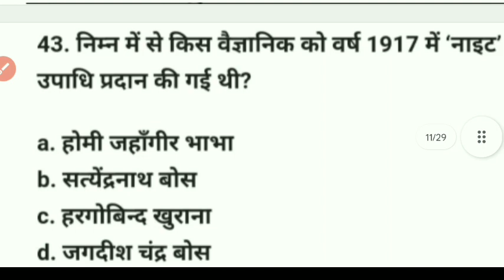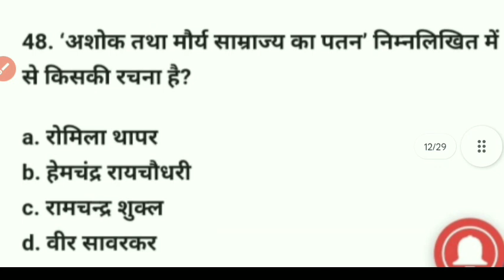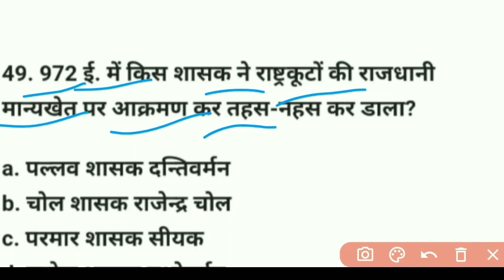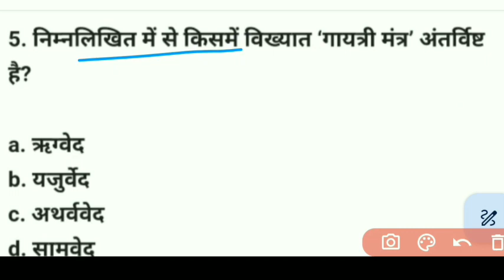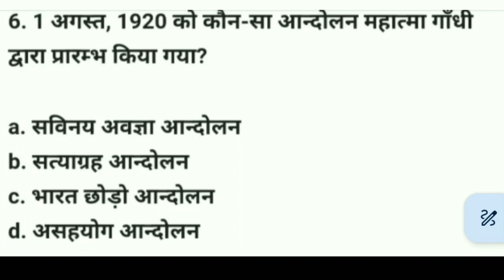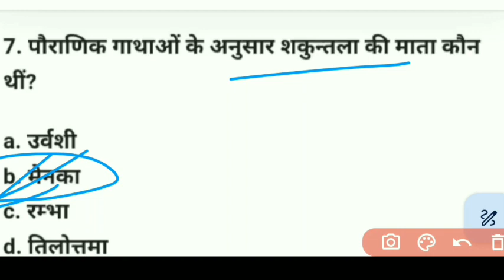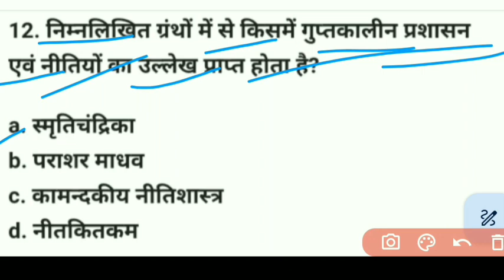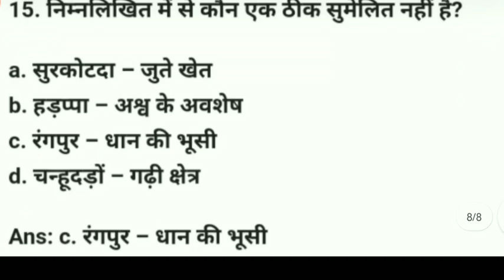Lucknow University entrance exam 2023 | Gk & Gs important MCQs | LU entrance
Jai Hind

Mission University
mission university
 mission university
mission university
lucknow university
lu entrance preparation
lu news
lu notices
 Lucknow University
Lu entrance,

lucknow university entrance exam result 2023-24 ,
How to prepare for Lucknow University Entrance Exam 2023-24 ,